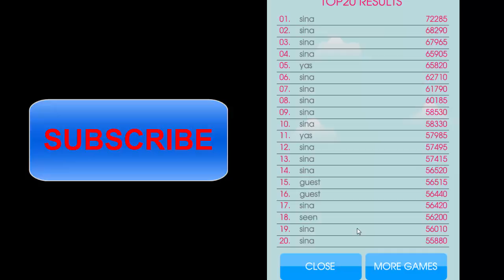Baloons Match Part 4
Baloons Match Part 4. Color Match Game.